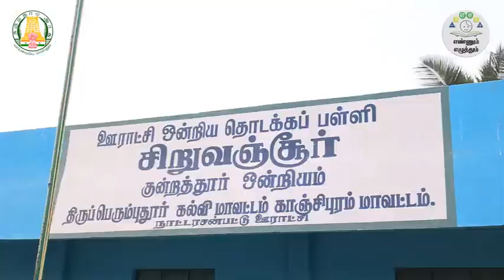எண்ணும்எழுத்தும் கற்றலைக் கொண்டாடுவோம்!!!!TamilTechBanu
🙏ABOUT SECTION🙏
HELLO FRIENDS,
WELCOME TO TAMIL TECH BANU :